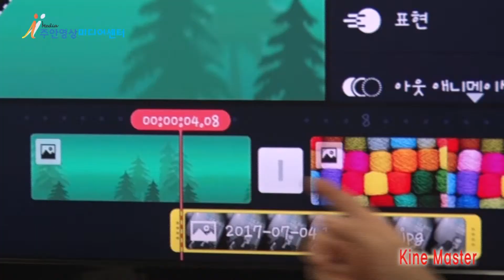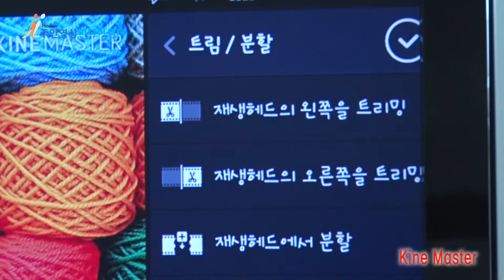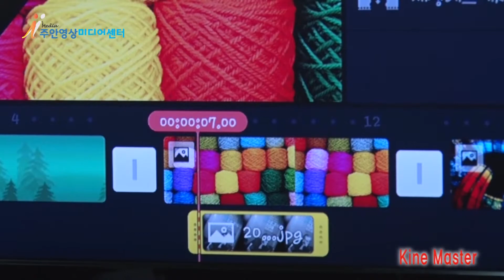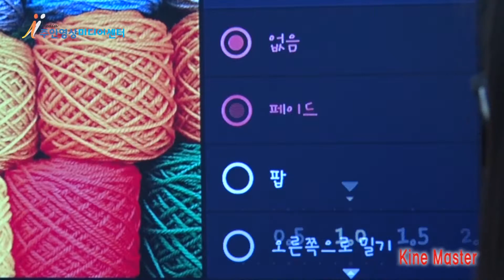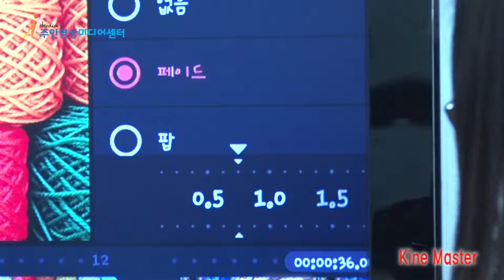[인터넷 강의] KINE MASTER 2편 자르기, 애니메이션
주안영상미디어센터의 미디어 강의를 온라인에서 만나보세요.